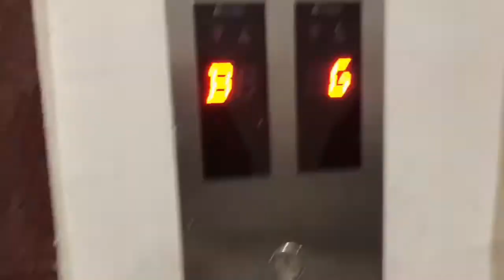Souq Waqif Doha: Random Thursday Evening | Gifter Abraham